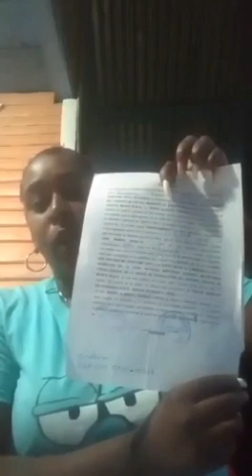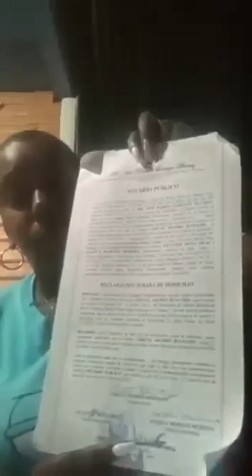Lleva 6 días detenida en Monte Plata una mujer luego de haber comprado una casa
Se trata de Grecia Adames Benjamin, quien en el mes de enero le compró una casa en Sabana Grande de Boya, al señor Jovany Gervacio, por un valor de 260 mil pesos a través de un préstamo hipotecario.

Dos mese después de esta compra, apareció la ex esposa de Jovany Gervacio, denunciando que ella tenía unas pertenencias dentro de esa vivienda y que Grecia, quien es licenciada en educación y madre de seis hijos, se las había robado. Razón por la cual se querelló ante la fiscalía de esta provincia.

Grecia, quien actualmente labora en una banca de lotería y con mucho esfuerzo quiso comprar su casa, se encuentra detenida en la carcel preventiva de la comunidad El Cacique, en espera de que le sea conocida medida de coerción.

Sus familiares aseguran que es inocente, ya que la compra de la vivienda fue legal y dicha casa estaba vacía, está hizo un video denunciando la situación antes de ser arrestada.